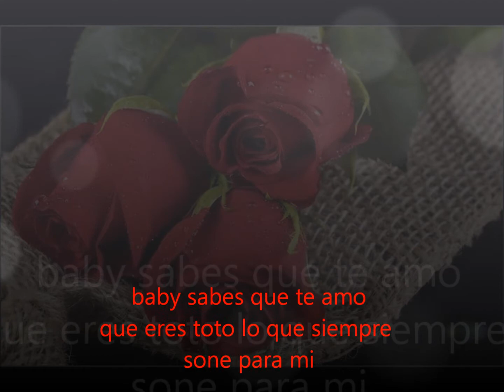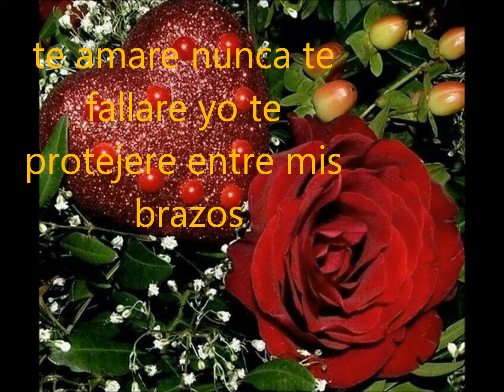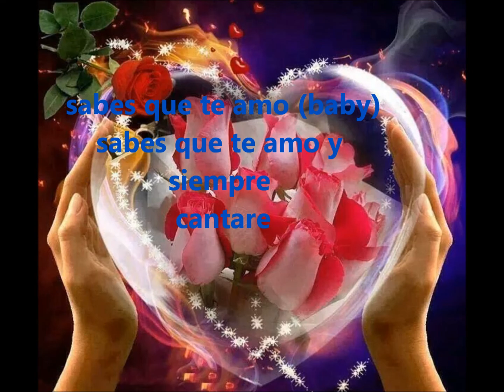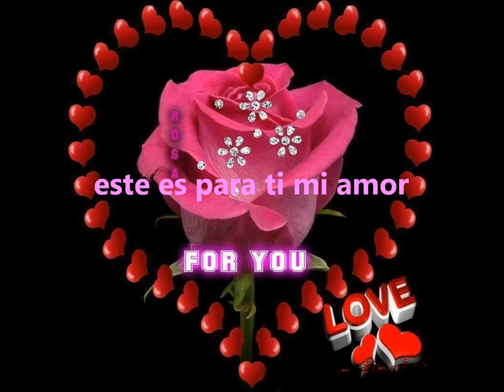entre mis brazos - flex 2014